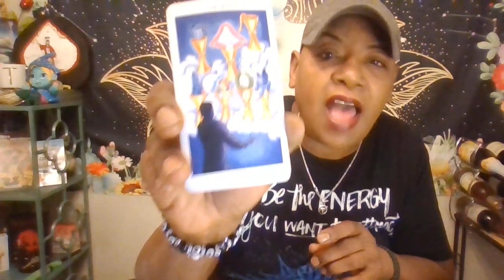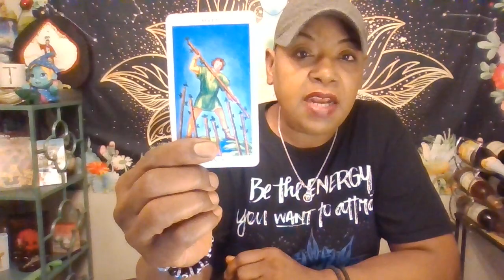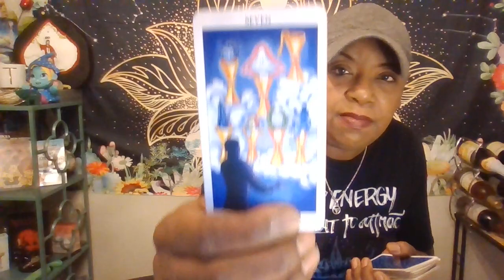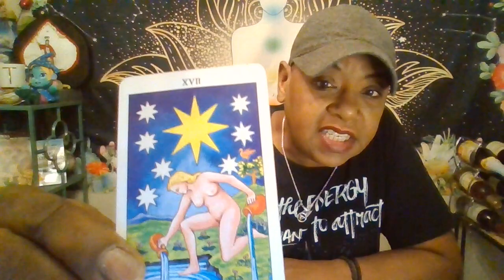Tea time with Tanya {Wednesday Earlybird Edition} 9-7-22 KIWI farms, Demented Donnie & the Royals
Private readings are available for 25$
Protection, money draw and love sachets 10$
 $ SHOW SUPPORT WITH SUPER THANKS: paypalme@toy14xena
Or through cash.app :$TanyaStingley
Thank you to: follow your Liz L, Mickey J, Carmen B,  Capricornqueen7425, Tonja, Mtsula